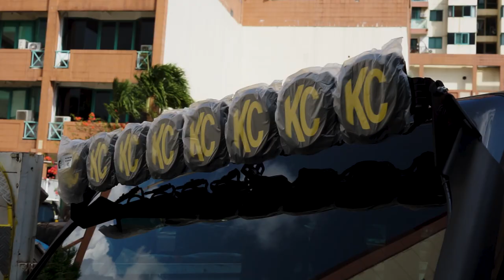MODIFIKASI JEEP RUBICON JL KONSEP REBEL OFFROAD INI GA BIASA BANGET || PIONIRJEEP